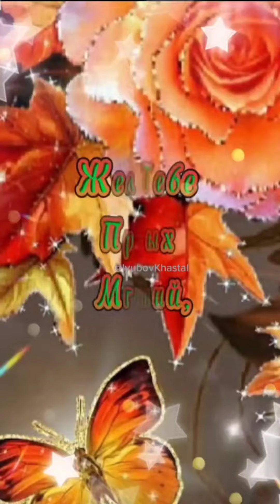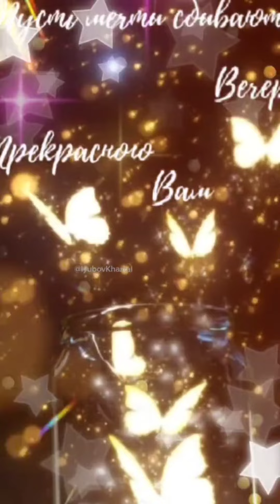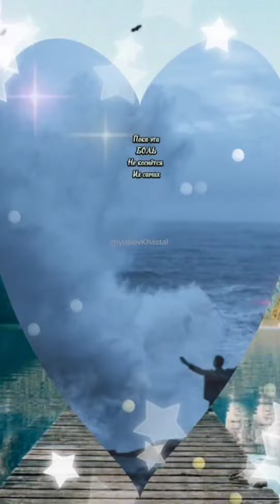Добрый вечер! Хорошего настроения! Для Тебя! Супер!